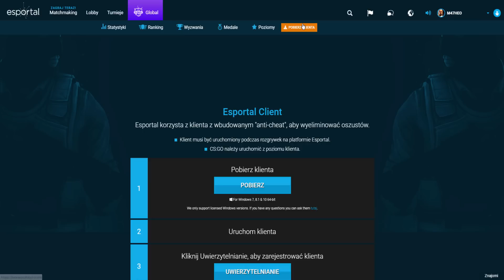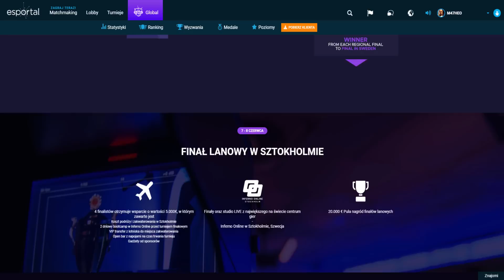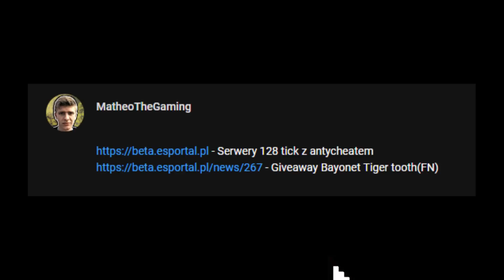POLACY NA LANIE W SZWECJI - FINAŁY ESPORTAL GLOBAL - CSGO BEST MOMENTS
- Serwery 128 tick z antycheatem